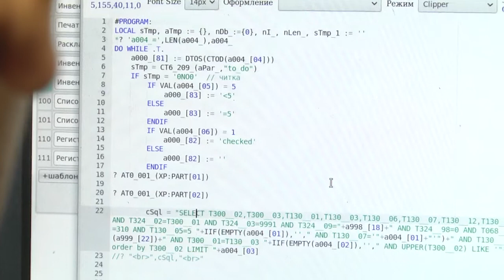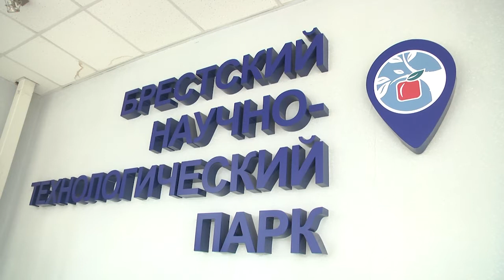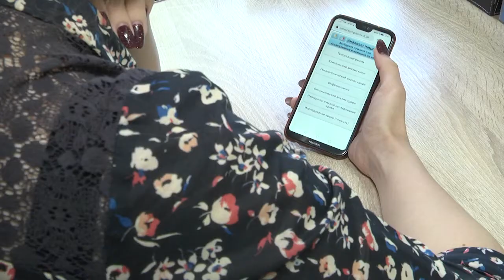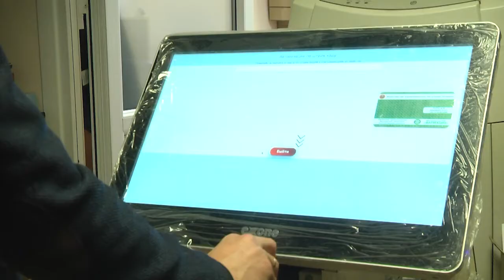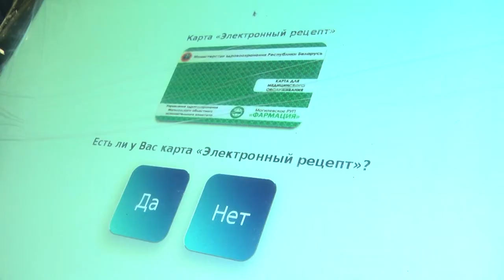2021-10-06 г. Брест. IT-компания ООО «Информационные системы». Новости на Буг-ТВ.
Раньше все хотели стать космонавтами, милиционерами и врачами, а теперь — программистами. Сегодня сфера информационных технологий стала одной из самых привлекательных и престижных в выборе профессий. Беларусь входит в число мировых лидеров по экспорту IT-услуг на душу населения. Но это было бы невозможно без людей, которые, можно сказать, говорят на языке техники, - айтишников. Конечно, и наш город полон талантов и развивается не без помощи именно таких молодых людей. В следующем сюжете мы расскажем об одной из Брестских IT - компаний и её работниках.